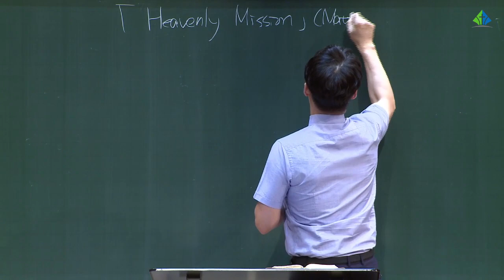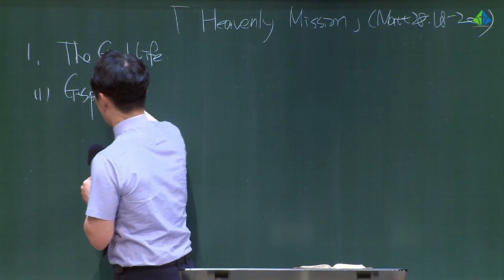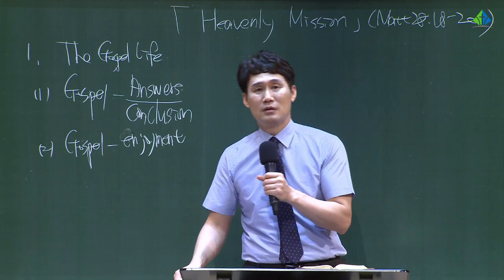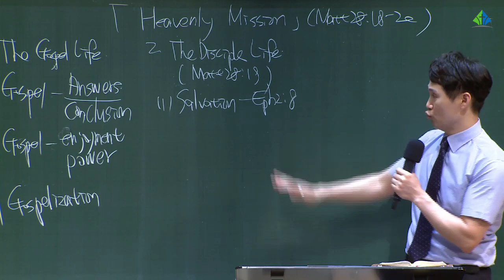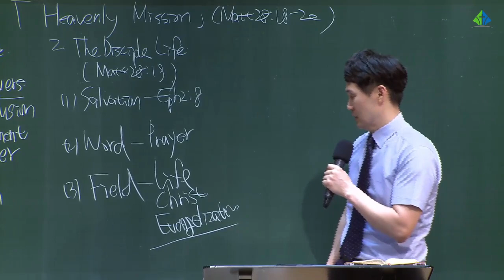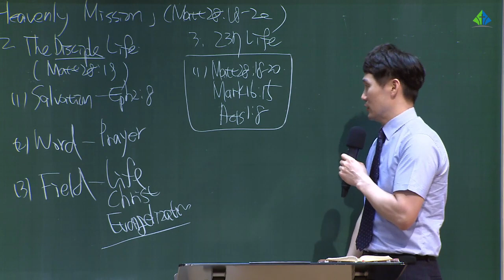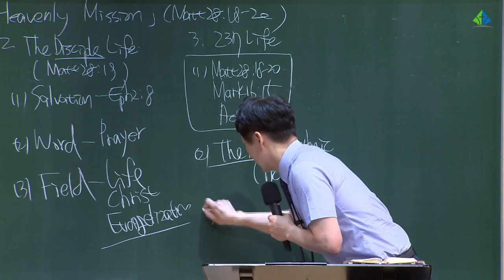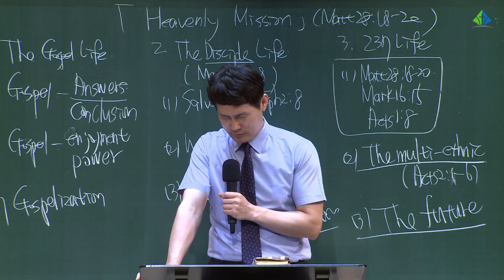[예원교회] 대만 타이페이대학 집중훈련 - 3강 Heavenly Mission - 박순우 목사